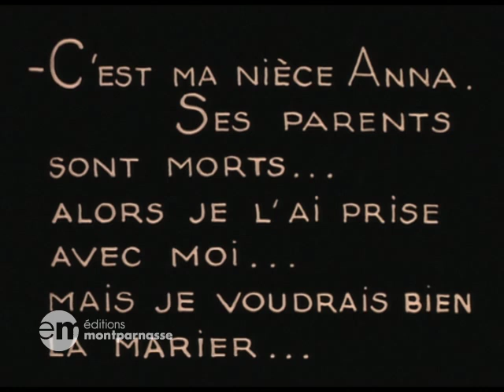Le Village du péché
Le Village du péché (Baby ryazanskie) de Olga Preobrazhenskaya avec Emma Tsesarskaia, Raisa Puzhnaya (1927, 88 min, noir et blanc)

Dans le petit village russe de Ryazan, en 1914, Anna et Ivan tombent amoureux. Mais Ivan doit partir à la guerre. Profitant de son absence, son père fait des avances à la jeune femme et finit par la violer. Elle tombe enceinte. Quelques années plus tard, Ivan, que l'on croyait mort, revient du front vivant. Il découvre sa femme avec un bébé, rongée par la honte et la culpabilité.